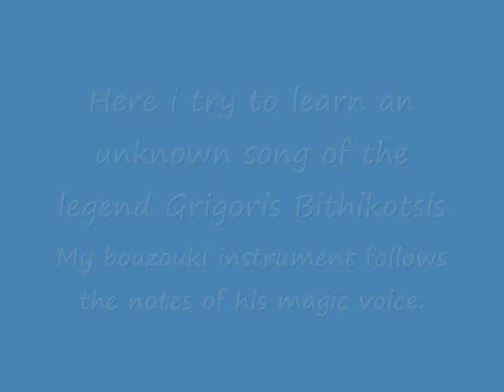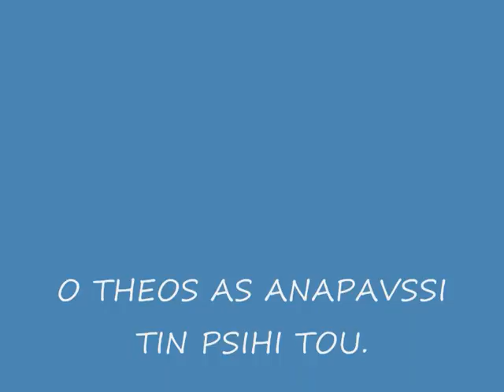afti tha zissi m'allone.wmv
PROS TIMIN TOU SIR.
FOR MY GREAT TEACHER OF MUSIC.